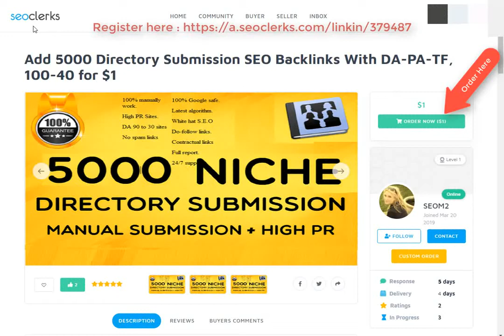5000 Directory Submission SEO Backlinks With DA PA TF, 100 On SEOClerks